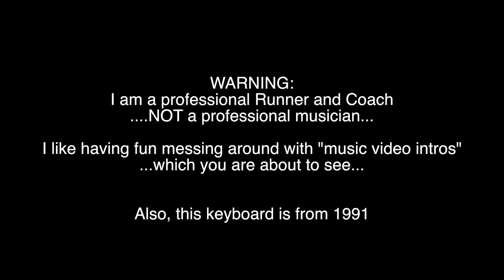Welcome to my new CHANNEL! (Sage Canaday personal)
I'm a professional runner and coach. not a professional musician. And this keyboard is from 1991! rough "MGMT" KIDS musical intro.